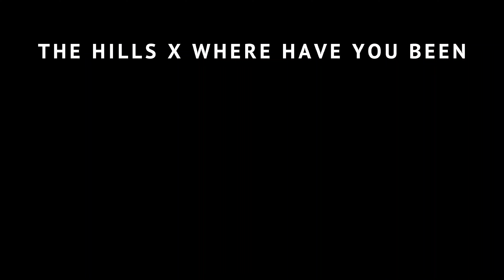The Hills X Where Bave You Been - TikTok (Speed UP)